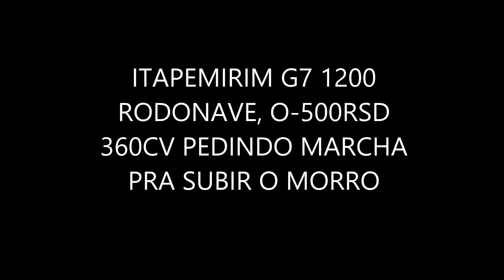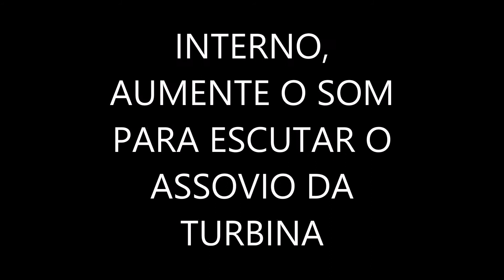ITAPEMIRIM PEDINDO MARCHA PRA SUBIR MORRO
Nesse Vídeo mostro o novo sistema de marchas do MODBUS ITAPEMIRIM, A rotação do motor fica sempre na faixa recomendada e nas subidas o motor corresponde de acordo com a sua potencia.